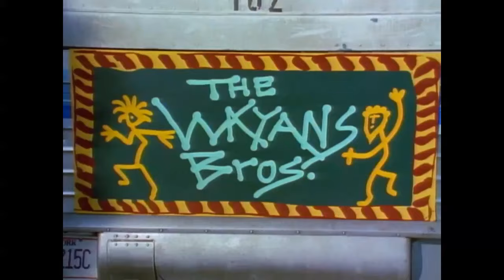The Wayans Bros. HBO MAX Intro theme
I know this isn't my typical upload... But bare with me. Somehow, there is not a single high-quality upload of this opening! I love the song so much I had to upload this for everyone to hear. Enjoy!